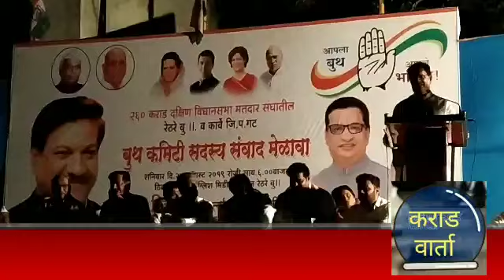कराड दक्षिण मधून आ पृथ्वीराज चव्हाण यांना विजयी करा,पहा व्हिडिओ बाळासाहेब थोरात काय म्हणाले